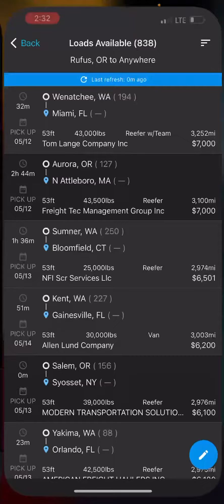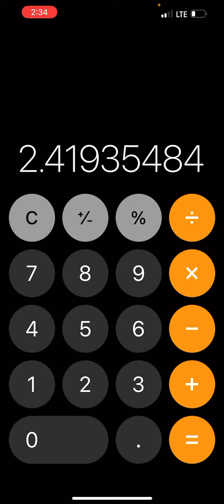Reefer / Dry Van Rates in Oregon is crap 05/12/2022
I have been sitting on my truck for the past two days since The loads the brokers are posting are a joke in Oregon the week of the 05/10 to 05/13 so far . They pretend to pay 2 dollars per mileage on s reefer unit. WA to FL for just 6k crazyyyy !